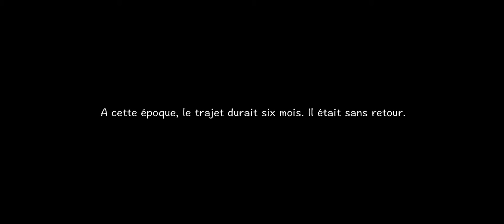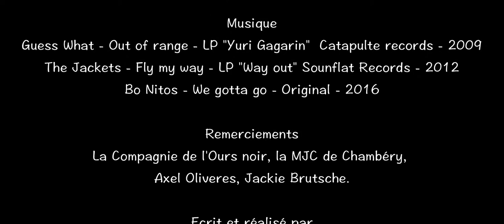Phase II - Web Série de science-fiction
Web Série de science-fiction qui décrit la vie quotidienne à bord des vaisseaux à destination de Mars.
Épisode I : le départ.